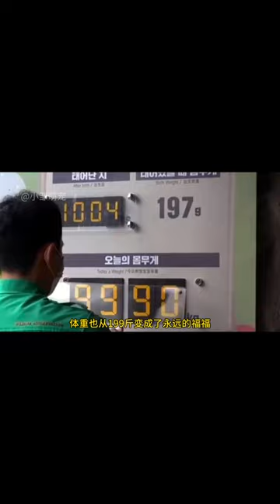福宝不在，福宝又无处不在